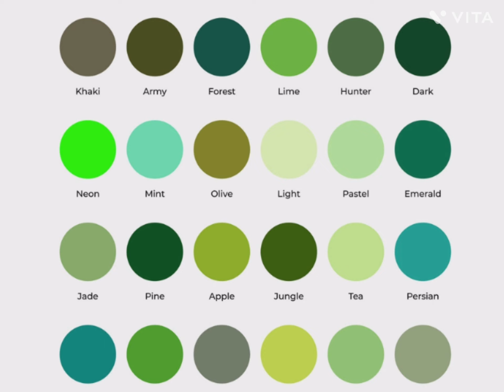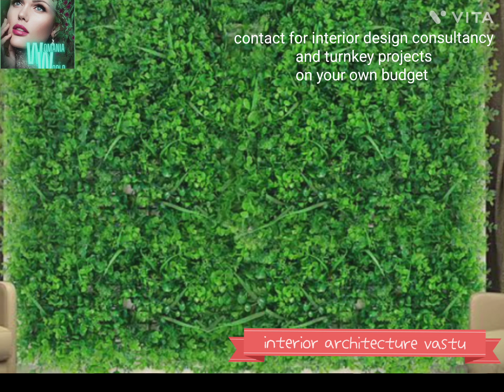Revitalize Your Home: Green Interior Design and Vastu Principles#interior design colour concept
Enhance the ambiance of your living space with our green colour effects for interior design and vastu. carefully selected shades of green bring a sense of tranquility and harmony to any room, creating a soothing atmosphere.Whether you're looking to incorporate green accents or make it the focal point of your design, our products offer a wide range of options to suit your style and preferences.Not only do these green colour effects add aesthetic appeal, but they also align with vastu principles, promoting positive energy flow and balance in your home or office.With our high-quality materials and expert craftsmanship, you can trust that our green colour effects will not only elevate the look of your space but also contribute to a harmonious and balanced environment.